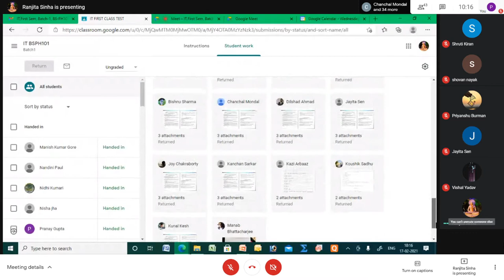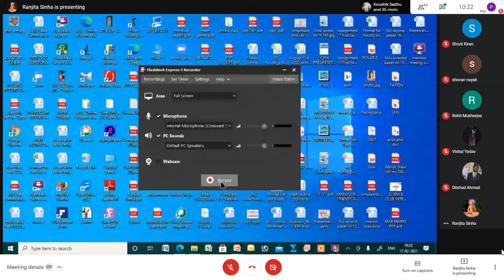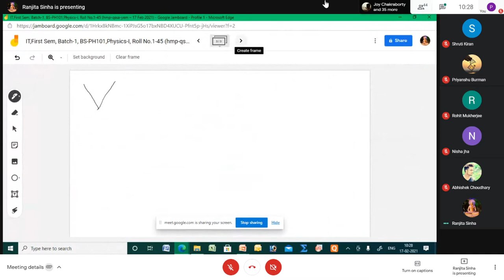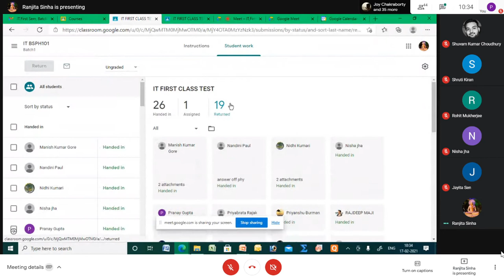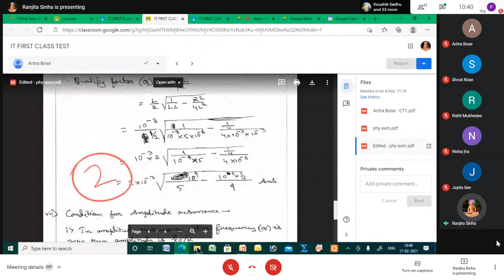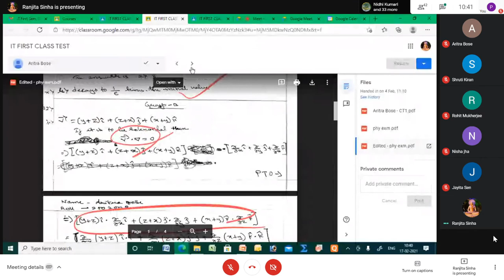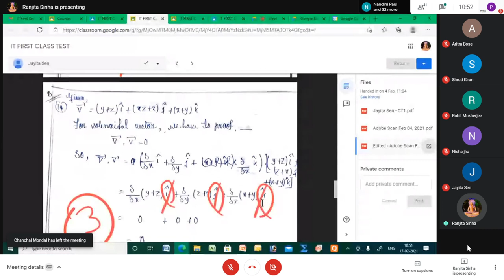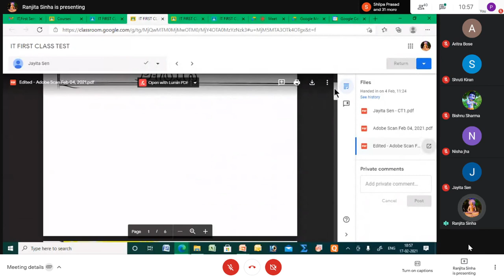Physics : PH-101 17/02/2021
Quantum mechanics lecture-2

IT,First Sem, Batch-1, BS-PH101,Physics-I, Roll No.1-45
When
Wed 17 Feb 2021 10am – 10:50am India Standard Time - Kolkata
Joining info

Quantum mechanics lecture-2- (Blackbody radiation lecture-2)